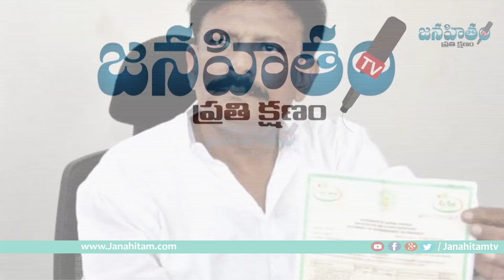Byreddy Rajasekhar Reddy SHOCKING Decision On His Party | Latest Political Updates | Janahitam TV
Byreddy Rajasekhar Reddy SHOCKING Decision On His Party. Byreddy Rajasekhar Reddy wants to dissolve his party to another.